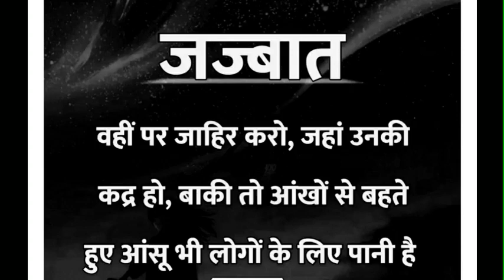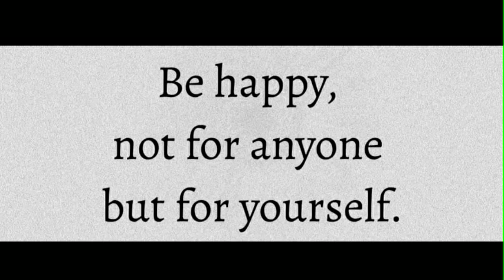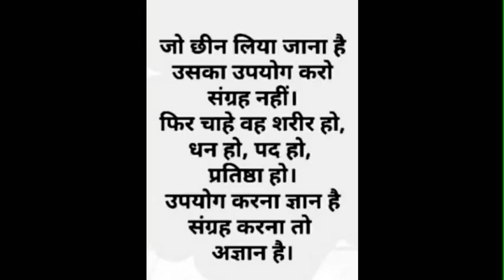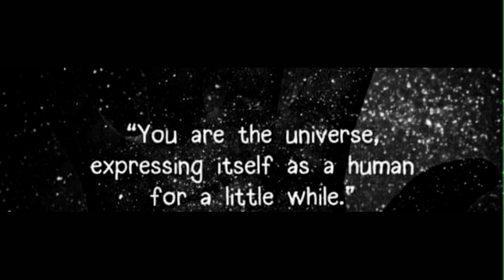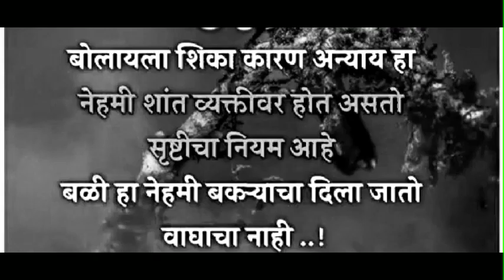Good Thoughts ||Suvichar ||moral thinks ||मनाला प्रेरणा देणारे विचार ||Mindblowingthoughts